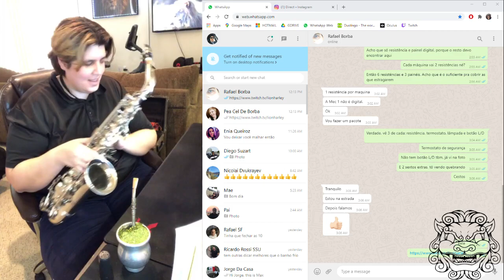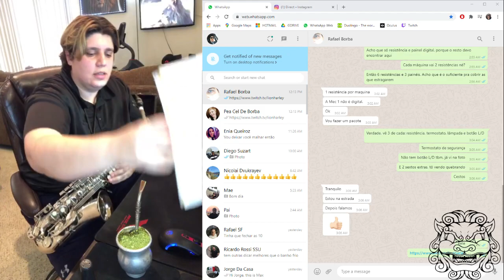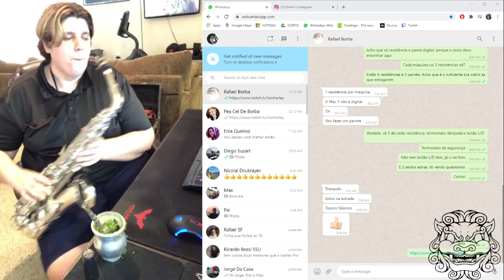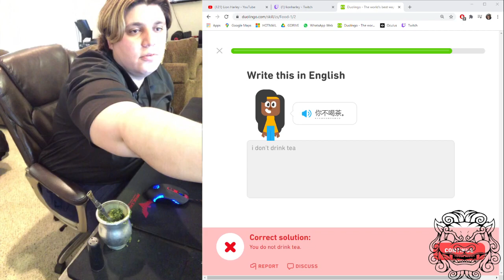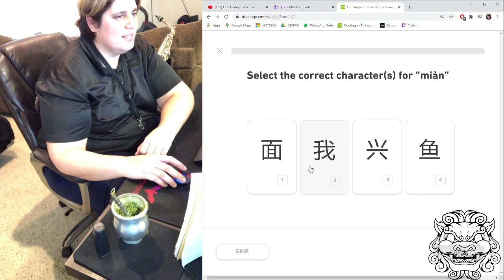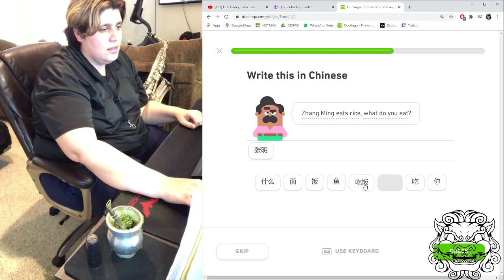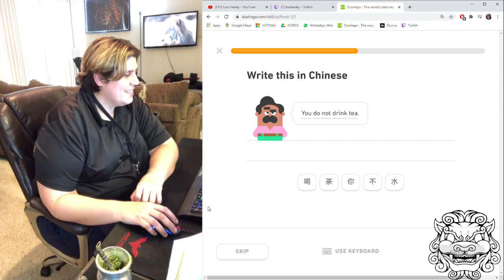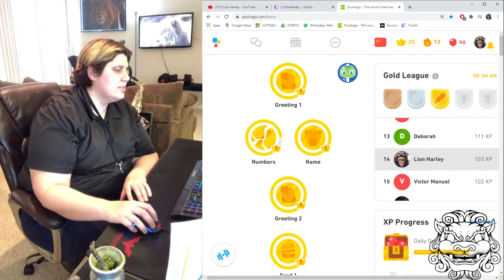Matcha, Sax and Mandarin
Learning Mandarin wile play saxophone and drink Matcha